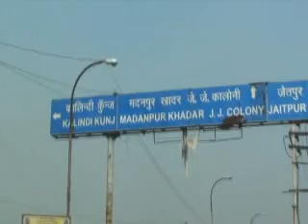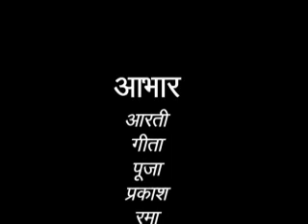Ek Naayab Koshish